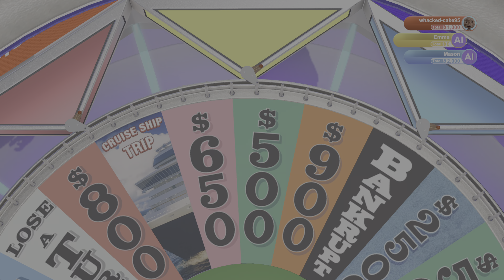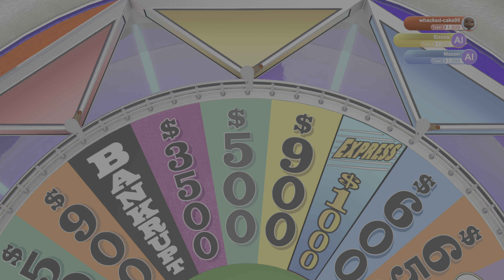Wheel of Fortune Mar 1,2024